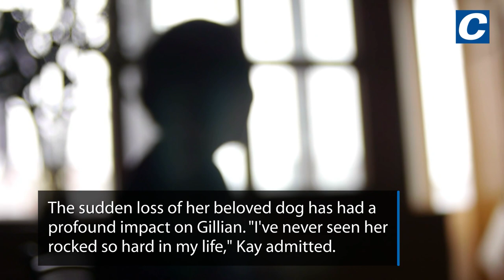North Shields family calls for fireworks ban after tragic death of pet dog Button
A North Shields family has been left devastated by the death of their “gorgeous” dog, whose body was sadly found days after he was spooked by fireworks.